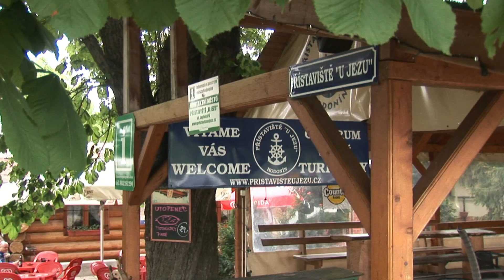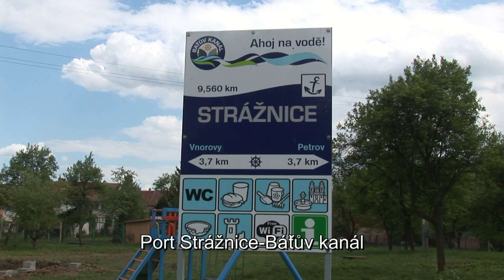Baťuv kanál prezentace pro Pl katowice ...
prezentace pro LCD  a LED  v Katowicích